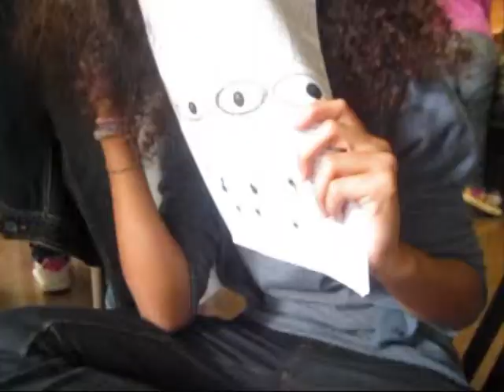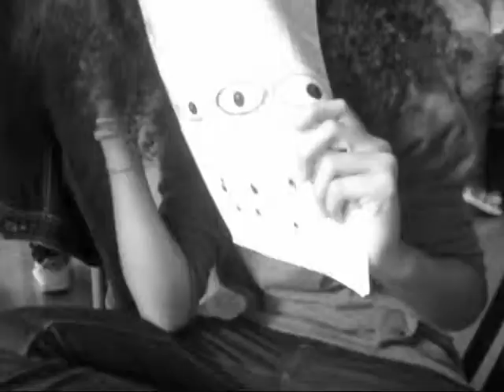Everyday with cocs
Monto video a caso per una ragazza stupenda, tanto per constatare la mia capacità di regista ahaha Buona visione a chiunque lo vedrà.
Canzone usata di sottofondo Everyday di Carly Comando